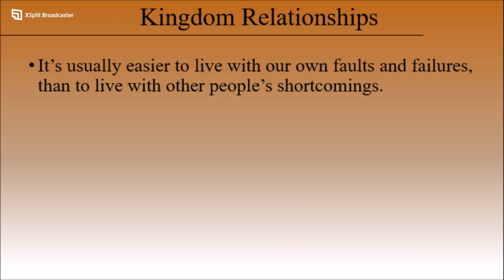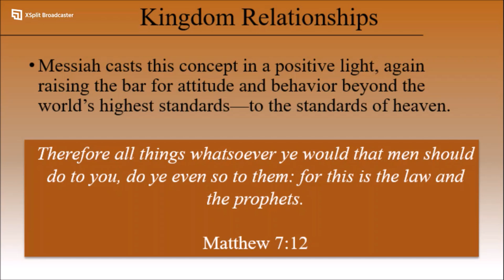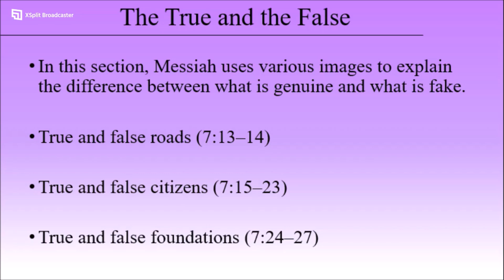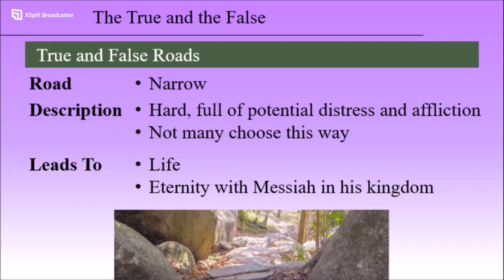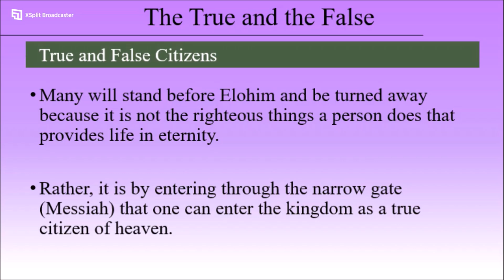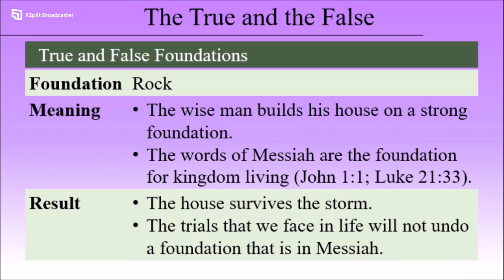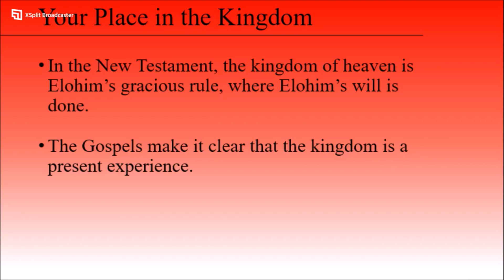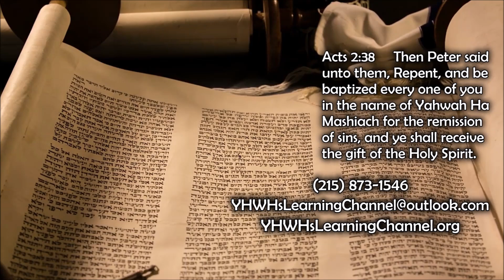Sermon on the Mount - Matthew 7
What does following Messiah look like? From the Master’s Prayer to the Beatitudes, we will look at the entire Sermon on the Mount and find out how to apply its principles to your own life.

This part takes a look at Matthew 7 including relationships, the wide and strait way, and the rock verses the sand.